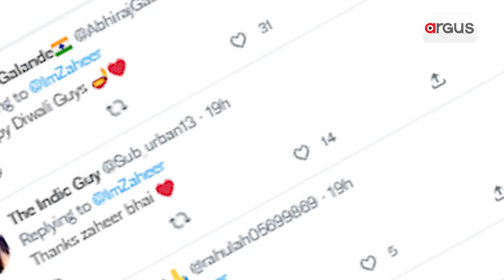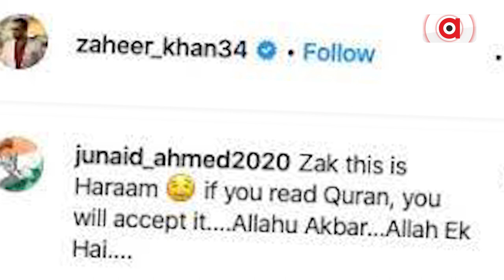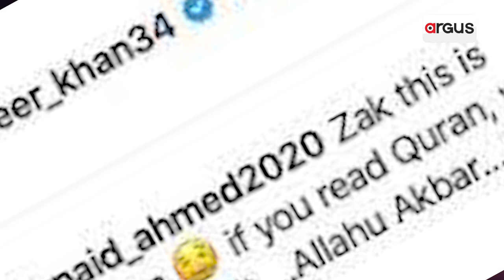Zaheer Khan gets Trolled by Islamists for Celebrating Diwali